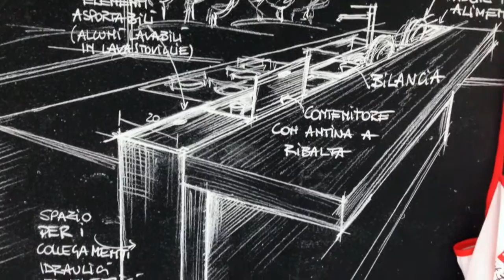La cucinadasogno di Roberto Dormicchi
Roberto Dormicchi